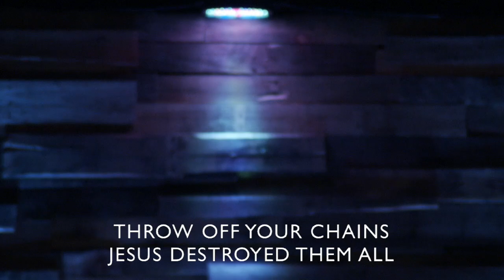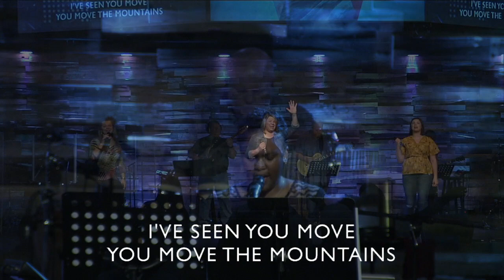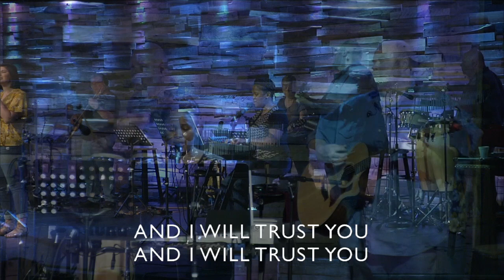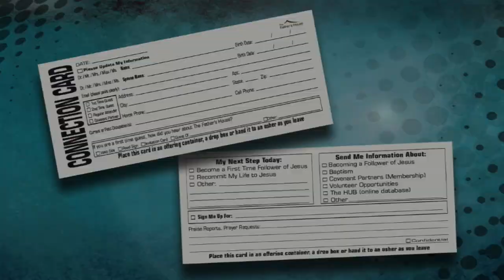Keys to Breakthrough - Week 6 - Full Service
Pastor Terry Mahan - October 28, 2018